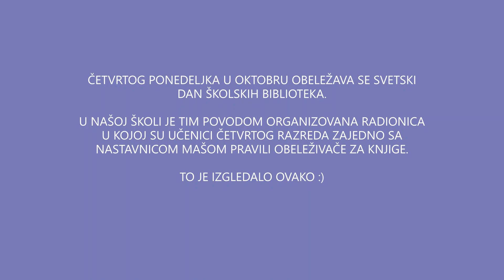Svetski dan školskih biblioteka